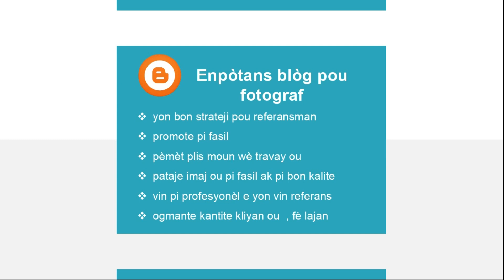Enpotans blog pou fotograf ( inisyasyon / kreyasyon blòg #4)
seri videyo inisyasyon / kreyasyon blòg 2enpotans blog pou fotograf ( leson #3)

siw se fotograf dizayne video sa c pou ou pa ezite gadel

swiv mwen sou rezo sosyo yo